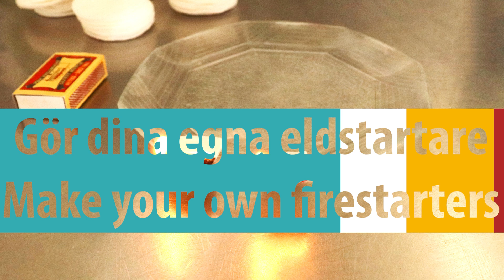Göra egna eldstartare - Make your own firestarters 230319.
Hur man gör sina egna eldstartare till eldstaden eller brasan.
How to make your own firestarters.